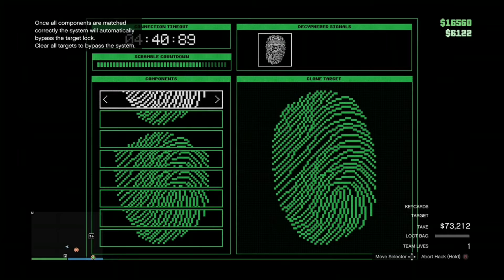GTA 5 Online Cayo perico Heist Replay Glitch Gameplay